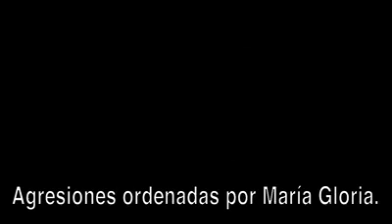entevista en CENCOS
denunciando las diversas violaciones de derechos humanos y compartiendo un poco respecto al proceso de demanda por la libre determinacion del municipio de oxchuc.